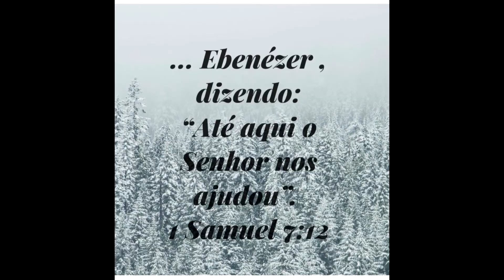5 Dicas para ter um Ano NOVO em 2021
Sobre mim:
Filha do Deus Altissimo!
Formada em Gestão de RH pela Universidade Metodista de São Paulo, Professora de Educação Infantil pelo Colégio Barão de Mauá, Maquiadora pelo Senac RJ.
Apaixonada por livros, fotografia, cabelos, maquiagem e gravar vídeos!
Compartilho nos vídeos conhecimentos, experiências e alguns micos!
Já ia esquecendo, pra desestressar eu faço artesanatos. Pra conhecer minha "artes", acesse o facebook na página ( E.V.A Fazendo Artes).

Instagran: Josyluizas
Fanpage: BlogApaixonada

Josy Luiza